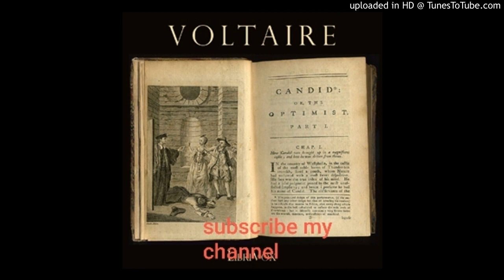candide_17_voltaire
audio books & poetry audio books english,
audiobook english  audiobook youtube
 audiobook free audiobook asmr,
audiobook for learning english,
audiobooks,
audiobook easy,
audiobook english advanced,
audiobook english,
audiobook english beginner,
e audiobooks,
audiobook for sleep,
audiobook full,
audiobook for sleeping,
audiobook for baby,
audiobook american accent,
a audiobook audiobook free
audiobook market
audiobook site
download audiobooks
audiobooks
free audiobooks
best audiobooks
audiobook experience
audiobook english
good e audiobooks
best e audiobooks
audiobook free copyright
audiobook for kid free
audiobook download
audiobook downloads free poems for kids-2 minutes long
poems for kids-5 lines
poems for kids-6 lines
poem 오왼,
poem love,
poem of rapture,
poem song,
poem 노래방,
baby's poem,
letter s poem,
poem english,
poem episode,
poem easy lyrics,
poem english mein,
magic e poem,
eazy e poem,
poem for love,
poem for small things bts,
poem for everyone's souls reincarnation,
poem for everyone's souls,
a poem